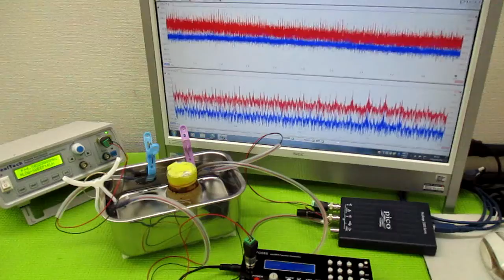オリジナル製品：超音波発振プローブを利用した超音波制御技術 ultrasonic-labo